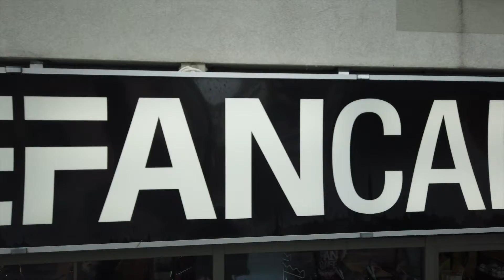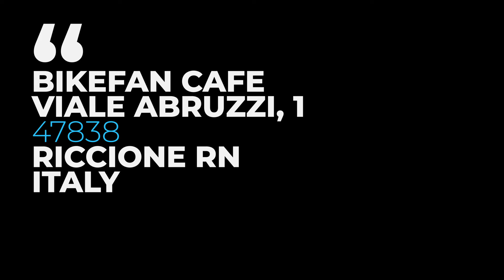Riccione Bike Shops - What to do on a Rainy Day at Cycling Camp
Riccione normally has fantastic weather during our training camp but one in a while the rain rolls in and we're forced to stay indoors. What better way to pass our time than some retail therapy at the local bike store.